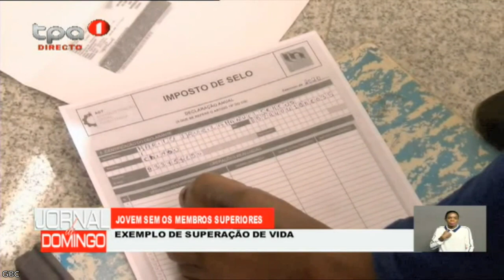Jovem sem os membros superiores - Exemplo de superação de vida